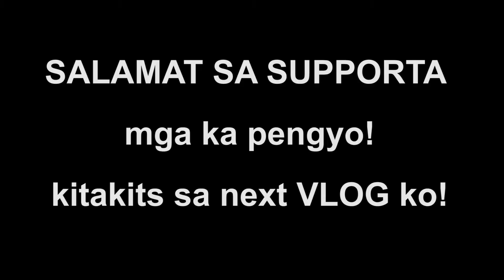DJI MAVIC AIR UNBOXING | VLOG 35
tara samahan nyo ako mag unboxing ng DJI MAVIC AIR ko mga ka pengyo! enjoy!